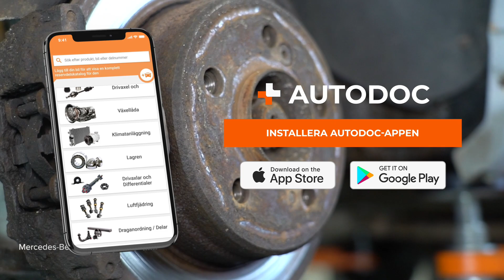Byta handbromsbackar och bromsvajrar på MERCEDES W201 [AUTODOC-LEKTION]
Byta handbromsbackar och bromsvajrar på MERCEDES-BENZ 190 1 (W201) 2.0 Sedan 1986–1990 [AUTODOC-LEKTION]

⚡ Alla video- och PDF-guider för hur du byter ut MERCEDES-BENZ 190 (W201) -delar: ladda ner och se dem på AUTODOC CLUB

0:00 — MERCEDES W201 – bromsbackar och handbromsvajer: utbytesguide steg för steg
1:14 — Skruva loss bromsokets fästen.
2:34 — Ta bort den nedre bromsbackens returfjäder.
4:49 — Dra åt fästet som förbinder handbromsvajern med den bakre hjulspindeln.
6:05 — Montera den nedre returfjädern.
7:23 — Dra åt fästelementen till bromsoket.

Bromsbackar och handbromsvajer på en MERCEDES-BENZ W124 Coupe (C124) (Baujahr 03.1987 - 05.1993) / MERCEDES-BENZ C-Klasse Limousine (W202) (Baujahr 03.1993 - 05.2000) / MERCEDES-BENZ E-Klasse Limousine (W124) (Baujahr 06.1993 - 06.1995) / MERCEDES-BENZ E-Klasse Limousine (W210) (Baujahr 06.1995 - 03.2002) / MERCEDES-BENZ C-Klasse T-modell (S202) (Baujahr 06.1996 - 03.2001) bilar bör som regel bytas ut enligt en och samma procedur. Men, det kan vara små skillnader beroende på fordonets design.